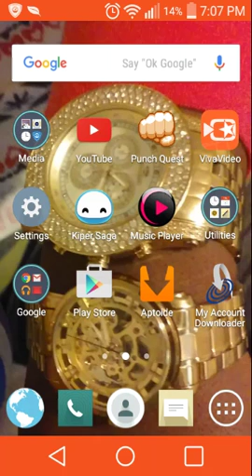Mr green plays tower defense